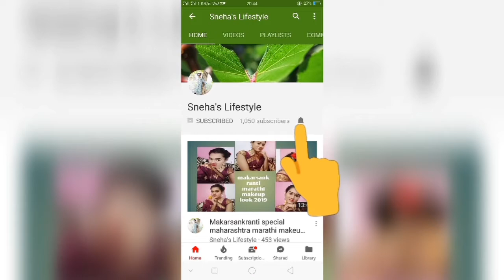Flipkartsareereview rufflesaree/unboxing and review of Georgette ruffle saree 2019#sneha'slifestyle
Hello friends 🤚
Today I am going to share with u.. Review and unboxing of ruffle saree.
Product link
Georgette ruffle (frill)saree

 My Mobile tripod
 Flipkart saree review,flipkart saree unboxing,flipkart party wear saree